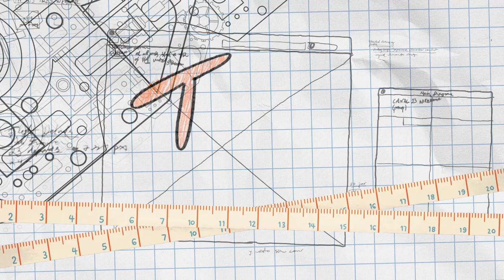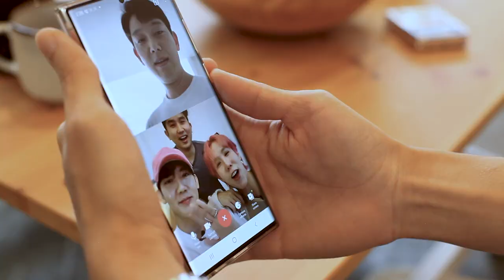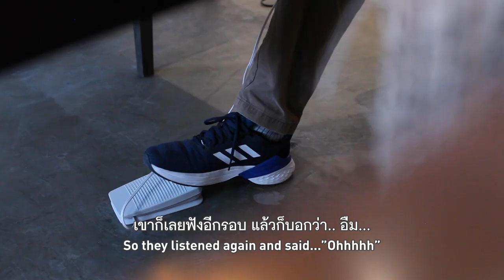ตัดชุดให้ลูกจงเบ ลูกค้าคนแรกของ TKP Shop | TKP Weekends [Week4] (Eng Th Sub)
ตัดชุดให้หมวยมาหลายครั้ง ฝีมือพัฒนามาระดับนึง เราพร้อมที่จะตัดให้คนอื่นบ้างแล้ว! โดยลูกค้าคนแรกของ TKP shop ก็คือพี่จงเบ K-OTIC กับน้องดารินนั่นเอง แต่เราจะตัดเป็นชุดคู่ Matching พ่อ-ลูก โดยมีหมวยเขื่อนเป็นดีไซน์เนอร์คุมคอนเซ็ปและการตัดเย็บ พร้อมทีมตัดเย็บเจ้าเก่า ป๊อปปี้กับโทโมะ กับบริการ Delivery ส่งชุดถึงที่ คุณพ่อจงเบและน้องดารินจะชอบไหมต้องมาดูกัน